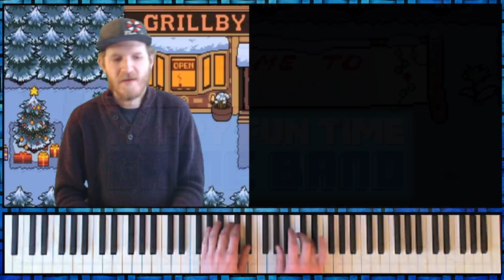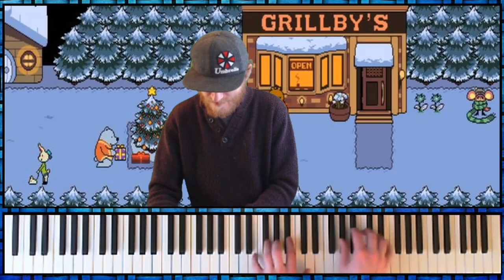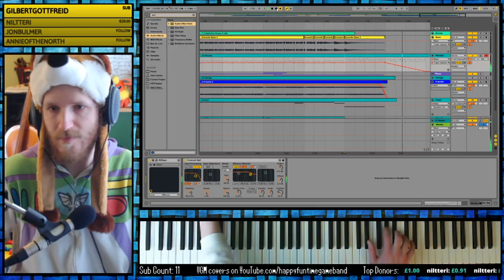Undertale: Snowdin Town - Prog Jazz Cover in 13/16 | HappyFunTimeGameBand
We present to you, "Snowdin Town" in a necessarily weird time signature!
13/16 is strangely accessible. 3 3's and a 4.  Easy.
Absolutely love the music from Undertale and glad we finally got this one out as it's been in the works for about 2 years or so!
This was a great opportunity to try out some lovely jazz reharmonizations and jump around with some key changes and groove changes which is something we love to do. We added a little bit of our own material to this too: the 2 chord vamp thing, the whole outro and electric piano motif.
The main idea for this style of cover came after watching Dirty Loops play "Over the Horizon". I really dug the vibe of that tune and used it as a starting point for this arrangement. You might notice we snuck in some cheeky mellotrons because no music is worse after you ad mellotrons.
Safe.
Original tune by Toby Fox.